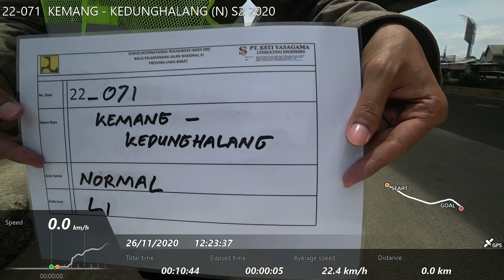22-071 KEMANG - KEDUNGHALANG (N) S2 2020